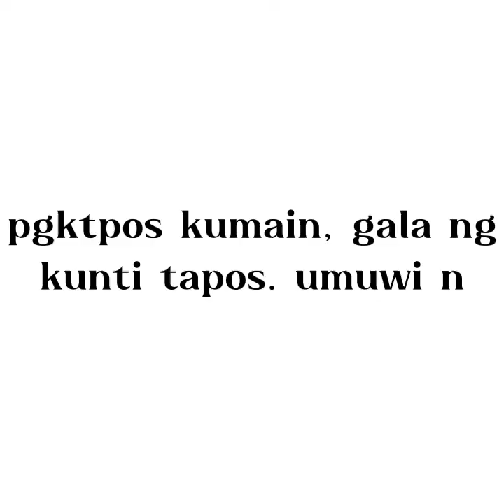EP7-Pagaaral ng ibang trabaho|dapt m22 tau ng ibat ibang trabaho..